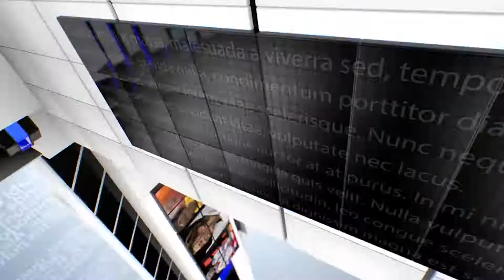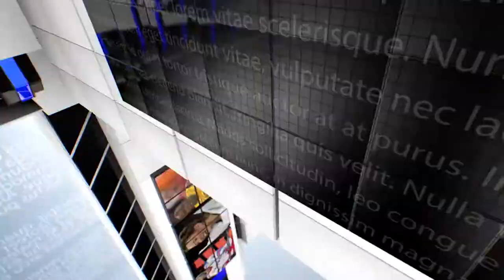घर के कमरे में फांसी पर झूलता मिला नाबालिक छात्रा का शव पिता ने जताई हत्या की आशंका